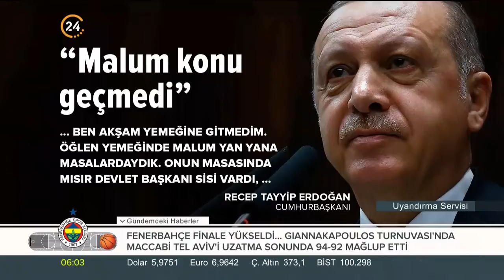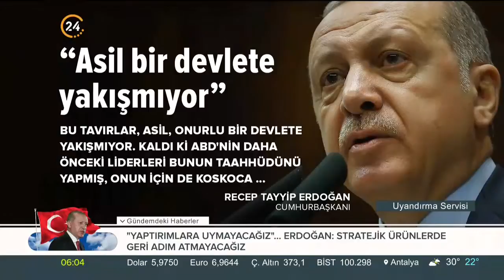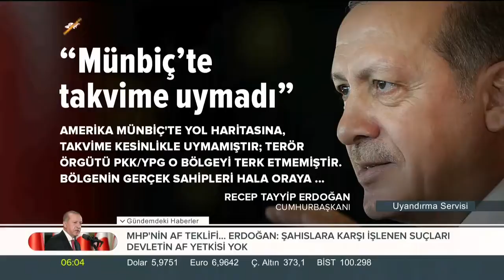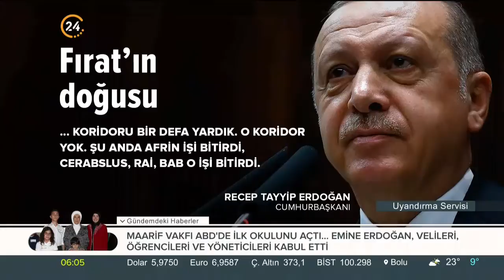Başkan Erdoğan'dan New York dönüşü önemli mesajlar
- Güçlüyüm, haklıyım olmaz
- İsrail 1948'de neredeydi, şimdi nerede? Trump bunu konuşmuyor
- ABD takvime uymadı, PKK/PYD hala Münbiç'te
- Fırat'ın doğusunda gereken yapılacak
- BM reformunu İstanbul'da görüşebiliriz